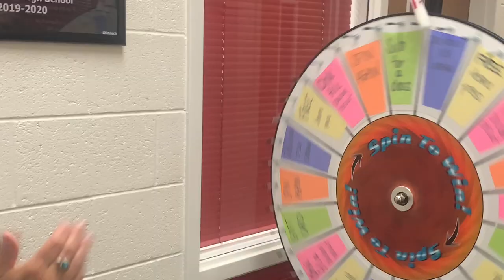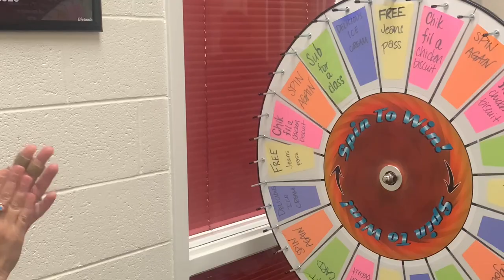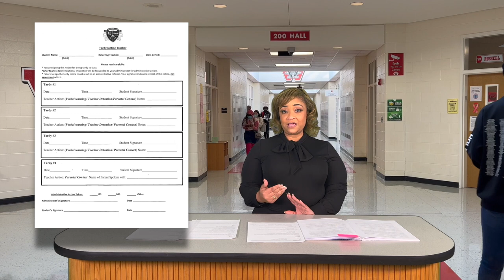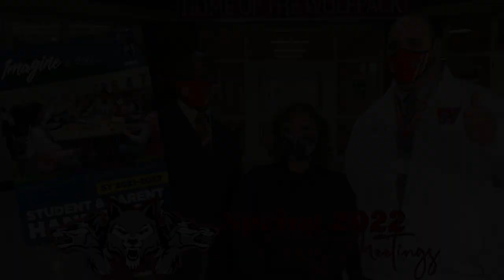Woodland High School Spring 2022 Class Meetings Part 1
Join Woodland High School Administrators Howard, Fonoimoana, and Williams as they review the expectations of Woodland High School and Henry County Schools. This video reviews the A.C.E.S. requirements and incentives, the COVID protocols, attendance expectations, and general information to ensure a safe and productive environment at Woodland High School.

*Recorded on a closed set adhering to CDC guidelines concerning COVID-19.